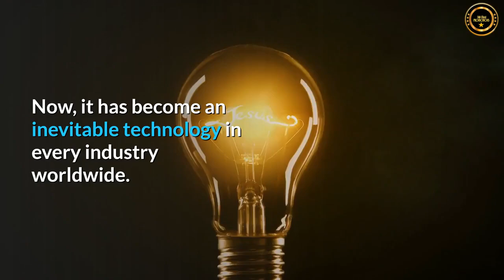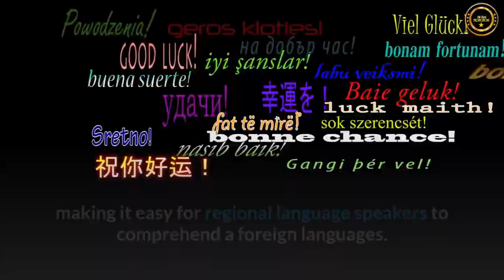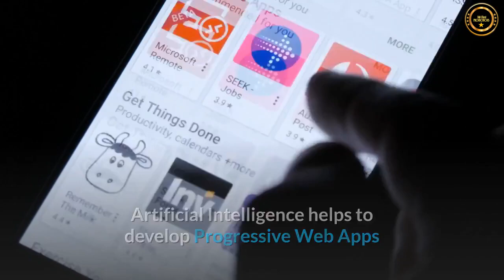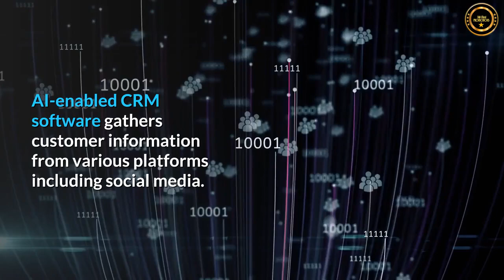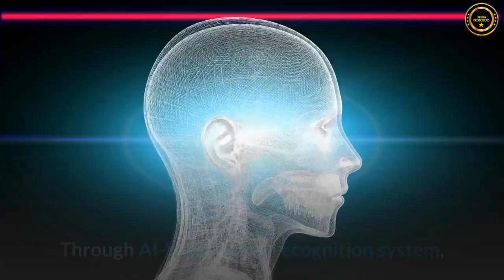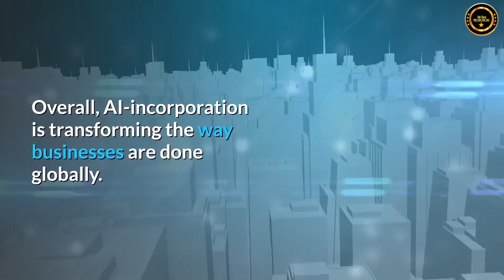Application of Artificial Intelligence in 2021 Featuring ONPASSIVE PRODUCTS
Artificial Intelligence is no more a new thing to the world. However, advancing AI still remains the buzzword of the century. Now, it has become an inevitable technology in every industry worldwide. From yielding accurate models and providing competitive advantage to improving operational efficiencies, its early adopters has benefited in endless ways. In this article, we will discuss in brief how AI application is benefiting different platforms in 2021.